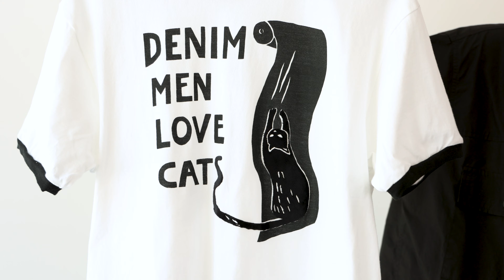Showing you Everything from Kapital Spring/Summer '23 ft. Century Denim [Delivery 4]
We're walking you through our fourth delivery of Kapital SS'23. Let us know which pieces you're into the most!